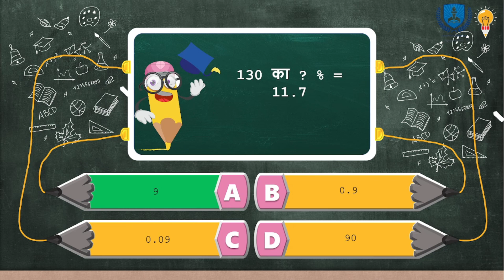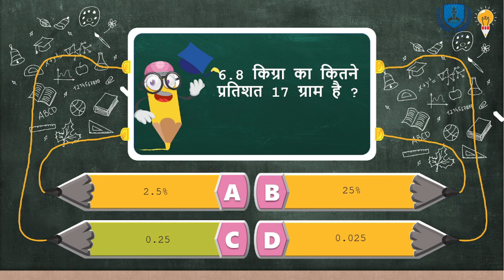Percentage - Math GK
Math GK - Math GK Question - Math Question
General Knowledge Questions from all important topics related to Mathematics for all types of competitive exams like SSC, IBPS Clerk, IBPS PO, RBI, TET, UPSC etc.